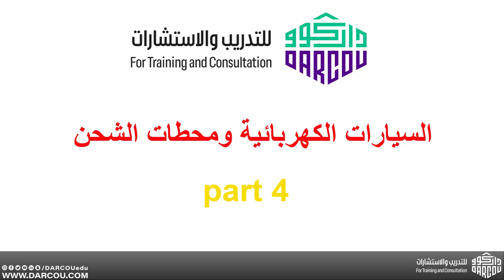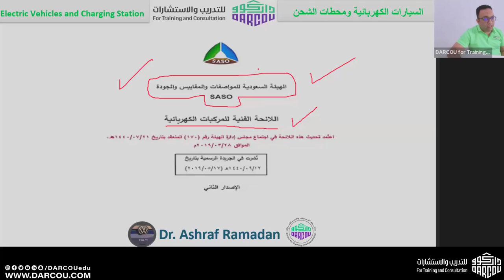دليلك الشامل عن اللائحة الفنية للمركبات الكهربائية من الهيئة السعودية للمواصفات والمقاييس والجودة 🌟✅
في هذا الفيديو، نستعرض اللائحة الفنية للمركبات الكهربائية الصادرة عن الهيئة السعودية للمواصفات والمقاييس والجودة. سنقدم لك نظرة شاملة حول المعايير والمواصفات الفنية التي تحددها الهيئة لضمان جودة وأمان المركبات الكهربائية في السوق السعودي.
- الاشتراطات الفنية للمركبات الكهربائية وفقًا للهيئة السعودية للمواصفات والمقاييس والجودة.
- معايير السلامة والأداء التي يجب أن تتوفر في المركبات الكهربائية.
- إجراءات التحقق من التوافق مع اللوائح الفنية.
- تأثير اللوائح على سوق السيارات الكهربائية في السعودية.
- نصائح للتأكد من مطابقة المركبات الكهربائية للمعايير المحددة.

تابعنا لمزيد من المعلومات حول اللوائح الفنية والتطورات في قطاع السيارات الكهربائية